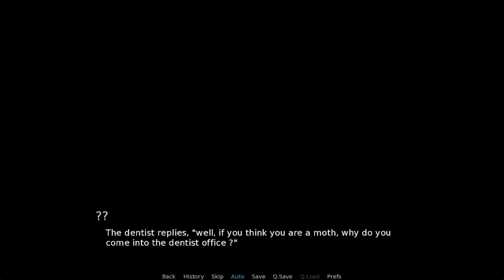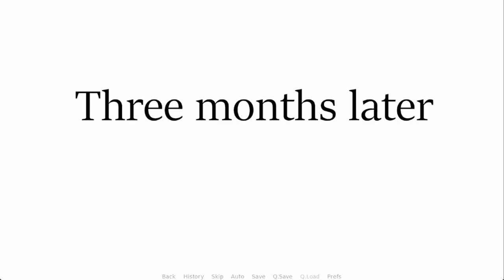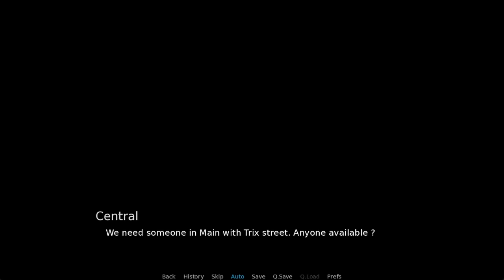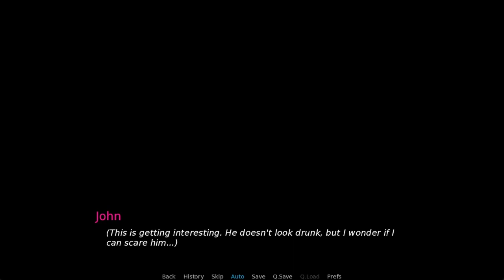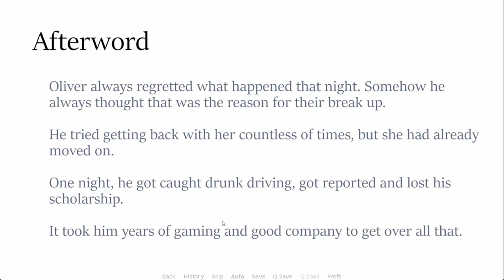Clara bittersweet day Short Route Gameplay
Clara bittersweet day

Creator: JustXThings